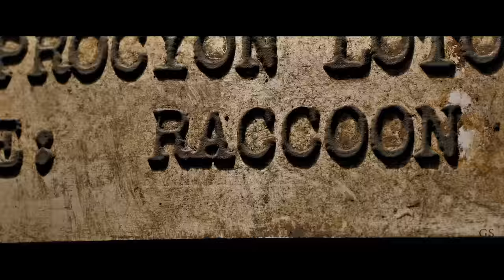Rocket Raccoon | I'm Done Running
"The name is Rocket, Rocket Raccoon."

Guardians of the Galaxy Vol.3 was a masterpiece. What a great way to show the story of Rocket, one of the my favorite character from the MCU. This was the perfect end to the Guardians trilogy. James Gunn has done it again.

This is my longest marvel video and I have absolutely tried my best to cover the whole story of our beloved character, Rocket Raccoon in 8 mins. I hope that you all will love this video edit.

Support me?

You are NOT allowed to re-upload my content on any platform without my permission, even if I'm credited.
Reaction videos are allowed, followed by proper credit to my videos and channel.

Edited by Gamerstrix, July 2023.